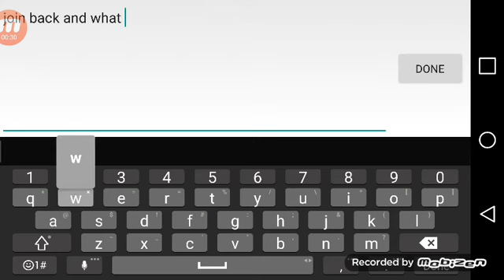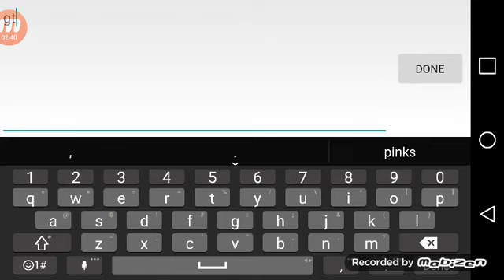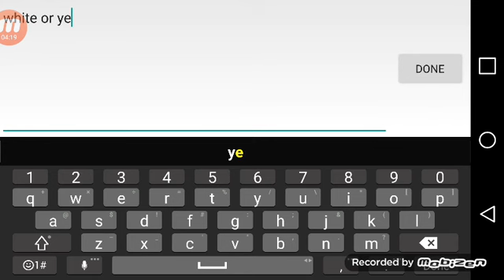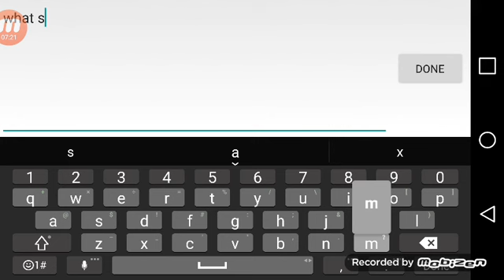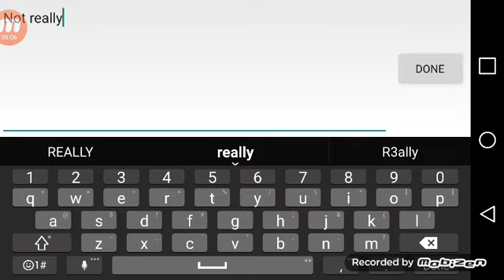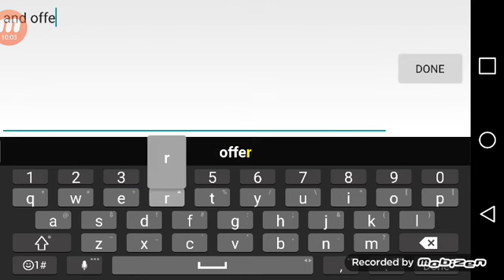Racing rivals/Good trade with an old friend